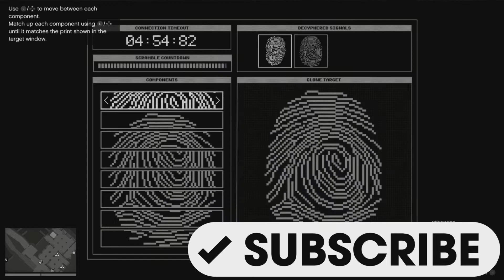GTA Online Cayo Perico Heist SOLO All secondary objectives & 100% stealth Guide - $1,400,000 cut 🥷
This is the best approach for the Cayo Perico Heist. This guide should help you get through the Cayo Perico heist SOLO, with all secondary objectives (full duffle bag) & 100% stealth. I am using the door glitch to get through the doors because you cannot enter these houses solo.. This is the best entry & exit point!

If you get the panther statue as the main objective, the cut would be around 2.5 mil SOLO. For this job I got tequila, which is about 900K. With all secondary objectives I claimed 1.4 mil at the end 😄.

Good luck ! 🍀